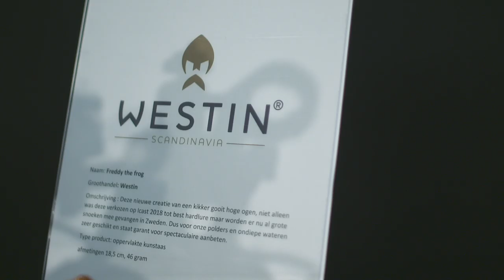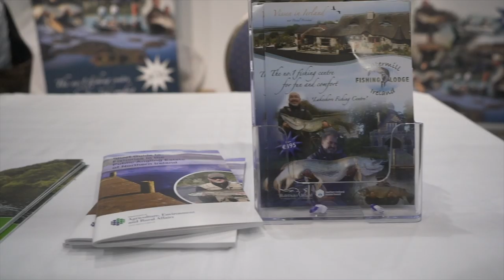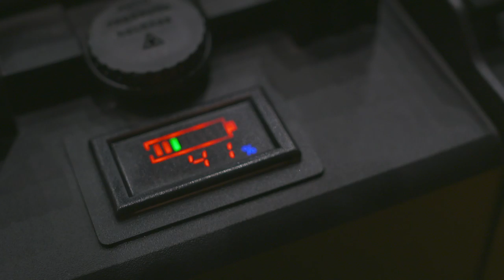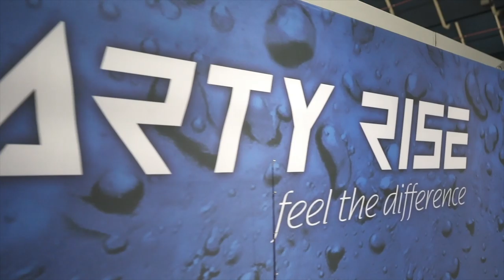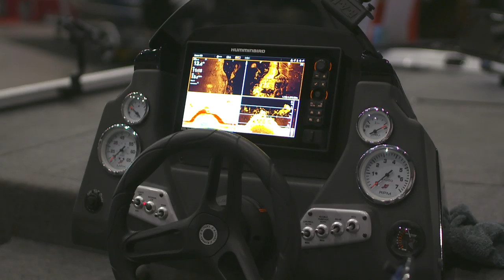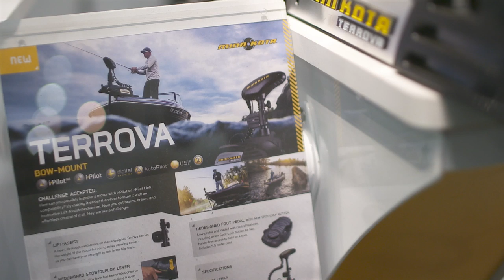🎣 NO SUCCESSFUL FISHING COMPETITION WITHOUT SPONSORS | PredatorTour 2019 | Pike Zander Perch fishing